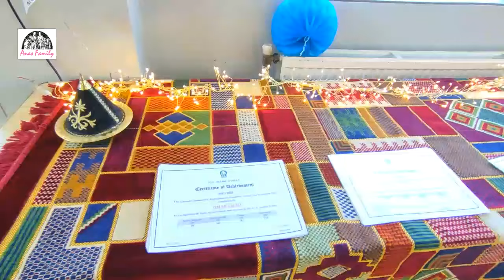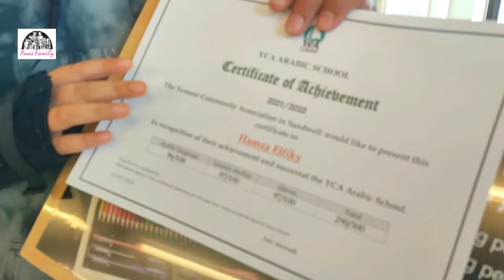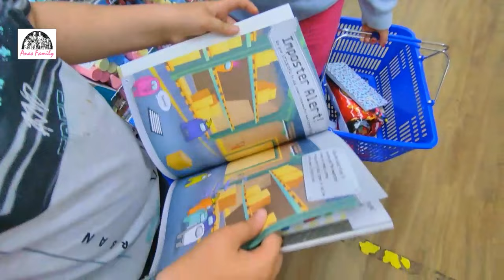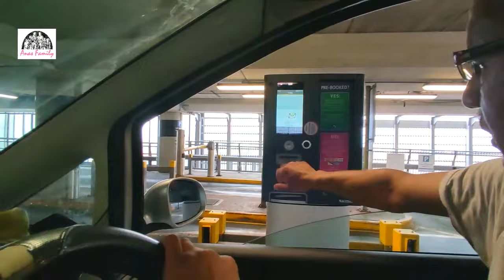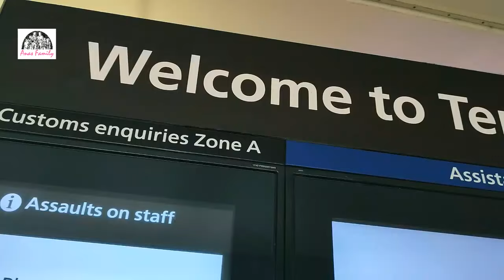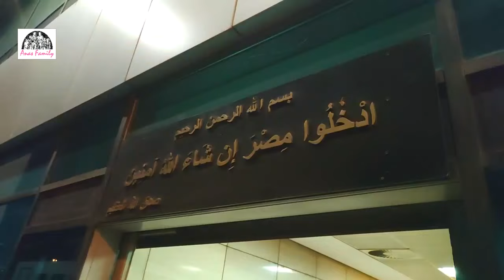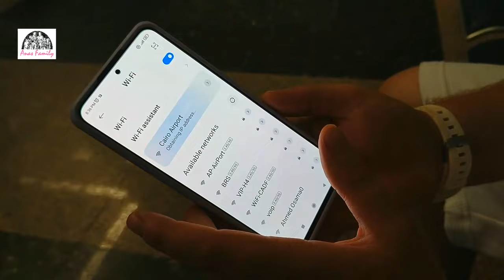واخيرا رجعت بلدي ( مصر ) 2022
VLOG: 115
كيمة الناس بشكل خايل في لندن الزحام غير عادي
طابور الميزان والتذاكر يمتد حتى موقع السيارات
من احلى ايام حياتي وانا نازل مصر بعد الكورونا

Anas Family
Birmingham, Uk